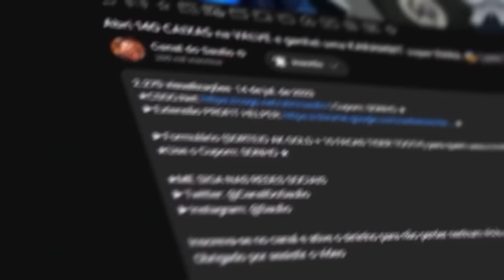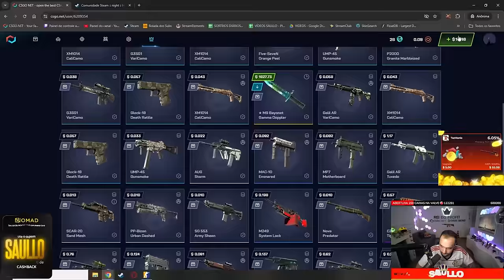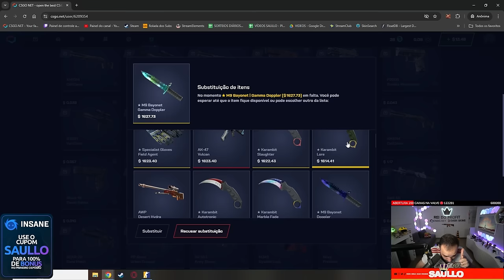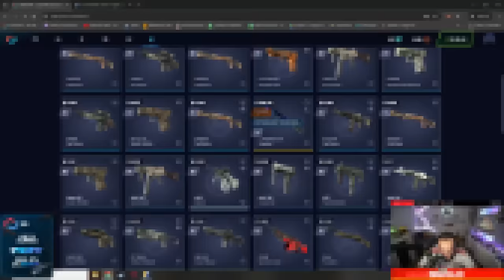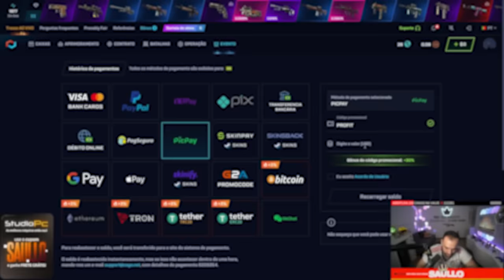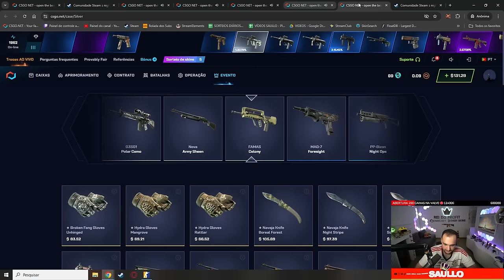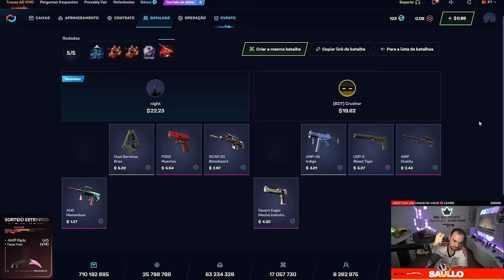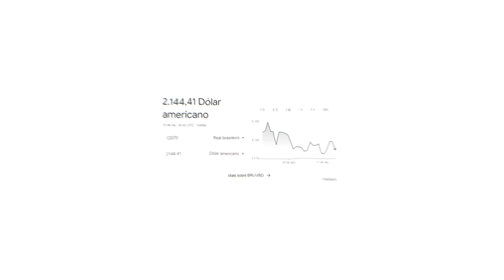SURREAL: Inscrito ganhou M9 Baioneta DOPPLER 100% de GRAÇA 🤯🔥 Veja como ele fez isso!